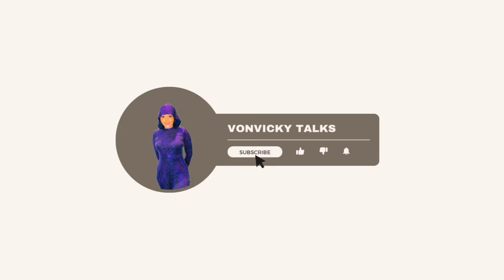I’m Super Hooked by Shein Vacation Outfits, Spring/Summer Must Have Basics & How To Dress Expensive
Hey guys here’s a new video🥰🥰🥰

Hashtag

Link to all items:-

SK CODES TO ALL ITEMS

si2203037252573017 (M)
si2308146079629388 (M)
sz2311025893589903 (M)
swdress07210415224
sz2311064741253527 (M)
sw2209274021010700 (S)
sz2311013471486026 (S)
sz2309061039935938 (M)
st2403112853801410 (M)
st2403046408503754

Remember;